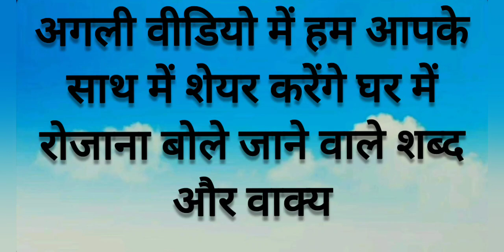गुजराती बातचीत| Conversation For Beginners |Popular Phrases|Learn To Speak Gujarati|Surya Info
how to learn Gujarati language, गुजराती भाषा कैसे सीखें, How to Speak Gujarati Language Very Easily, गुजराती भाषा बहुत आसानी से कैसे बोलें,
Gujarati words, basic Gujarati, learn language,popular phrases
हिंदी, गुजराती, भाषा,  गुजराती भाषा सीखें,पूरी तरह से गुजराती कैसे बोलें, गुजराती ध्वन्यात्मकता, ध्वन्यात्मकता, गुजराती बारखडी, गुजराती अक्षर ज्ञान, गुजराती वाक्य, गुजराती शब्द, गुजराती भाषा, गुजराती भाषा केसे सिखे, गुजराती कैसे सीखें, गुजराती शब्द, मूल गुजराती, भाषा सीखें